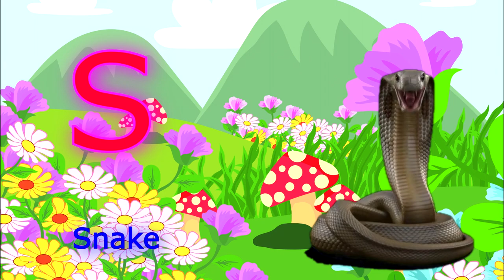a for apple 🍎, b for ball 🏀, c for cat 🐈 | ka se kabutar